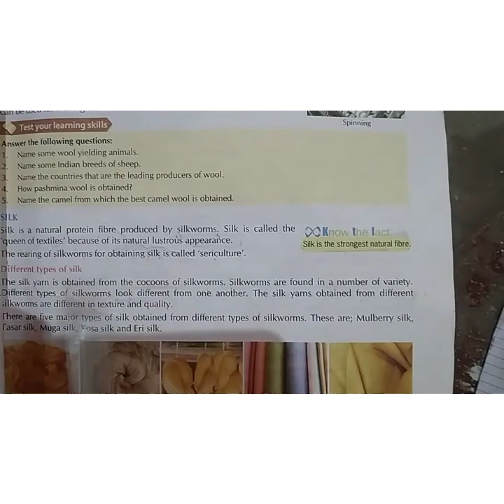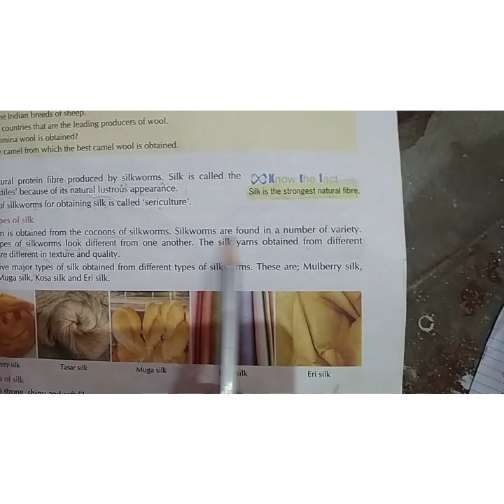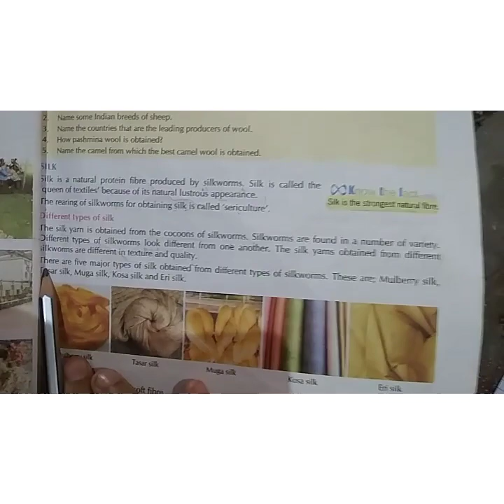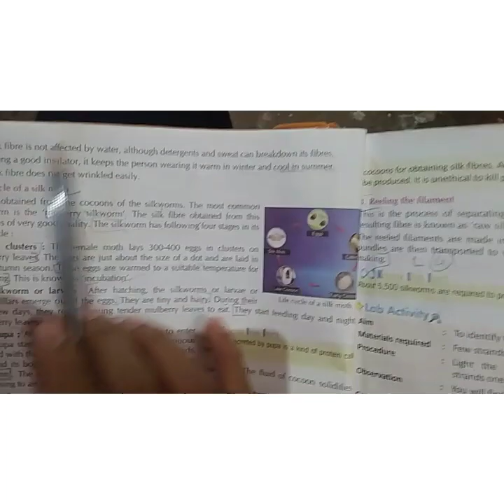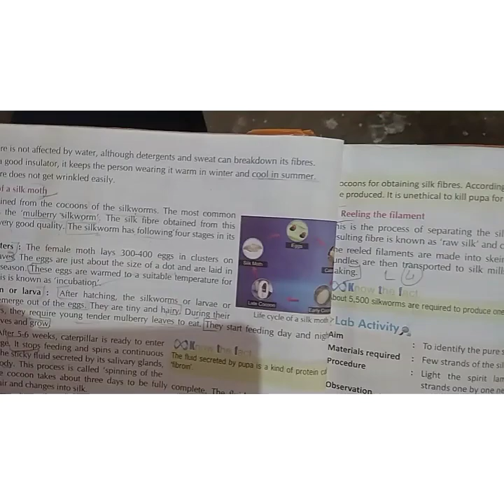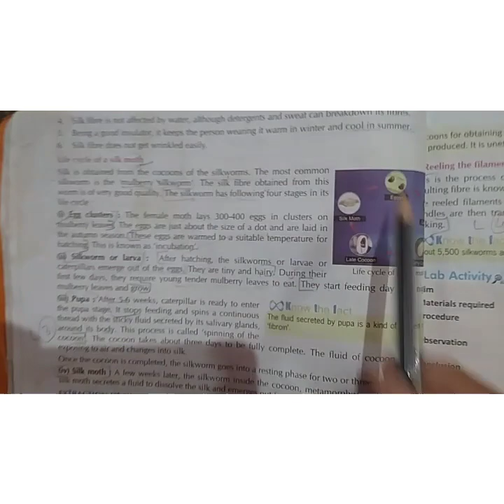Class 7th ( science) chapter-3rd part-6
By the teacher of  sp.memorial convent higher secondary school garahkota